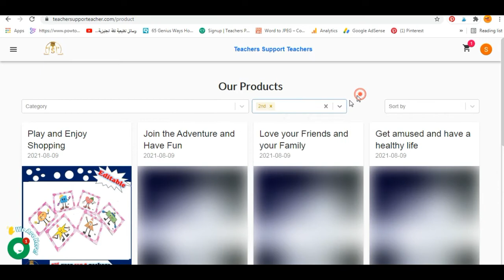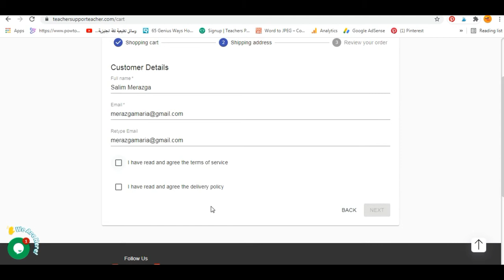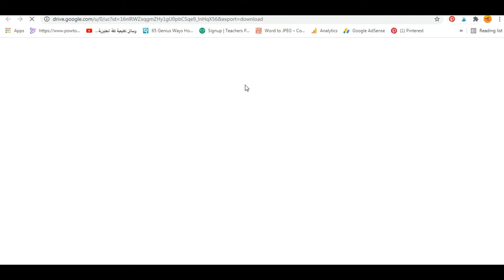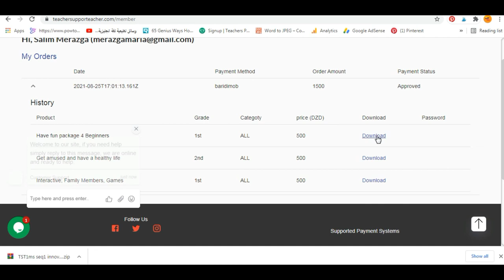How to purchase a product on Teachers Support Teachers?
Hello,
Welcome to your channel, we will be pleased if you you pay a visit to our website where you can find exclusive teaching materials with symbolic prices.
Don't miss the chance to try our creative ESL resources.